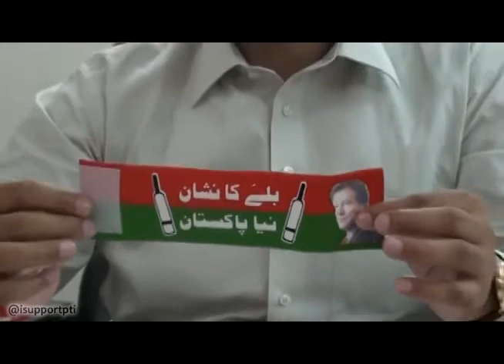Mian Aslam Iqbal PP148 Candidate Msg to Pakistanis